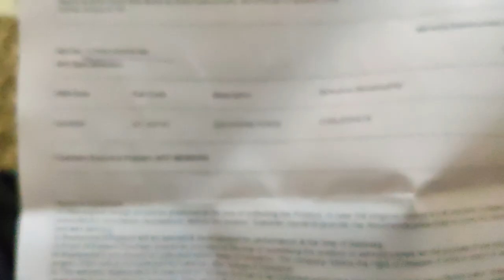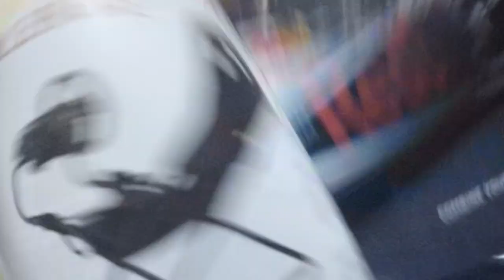My Logitech racing wheel replaced 😊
Hello everyone, here is a quick update on my Logitech G29 racing wheel it got replaced by service center and in this video i went to logitech service center and collect it and come back to home and unbox it.